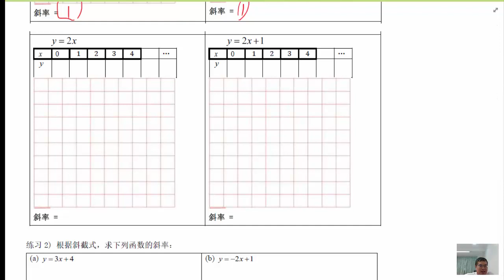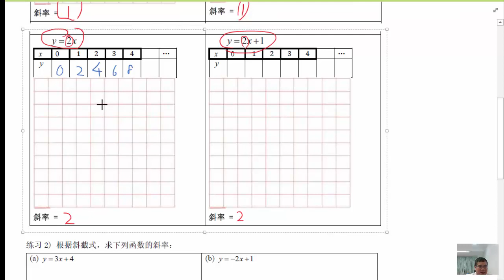SA3C Ch25 微分 02 预习直线方程式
直线方程式